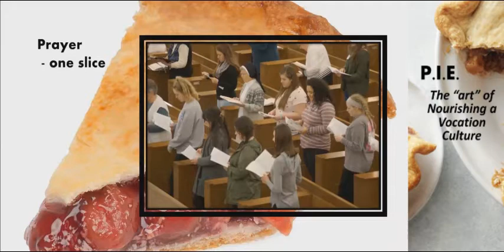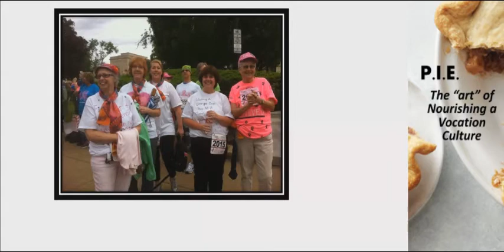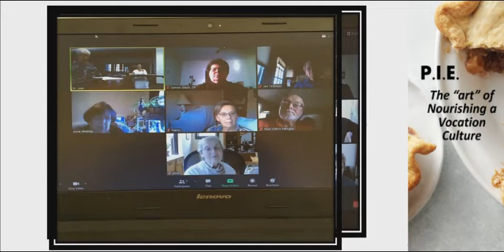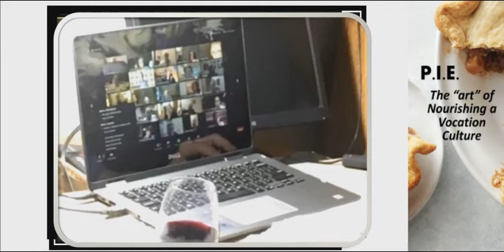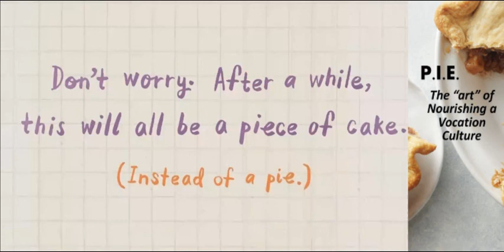P.I.E. by Sister Denise Glazik, OP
Sister Denise Glazik, OP P.I.E. 2021 vocation initiative for the Springfield Dominican Sisters. Recorded Wednesday, February 17, 2021, the week after the 2021 Community Day event on Saturday, February 13, 2021.